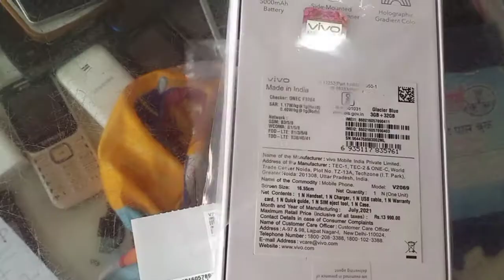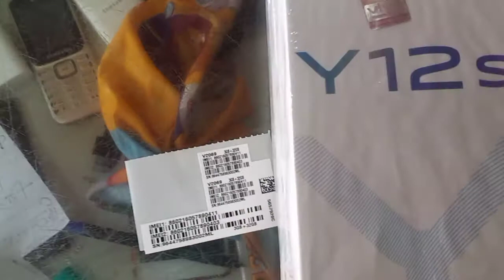वीवो का ये फ़ोन मिल रहा है एक धम सस्ता !! ViVo Y12S SMART PHONE 2021 !! Vivo ,